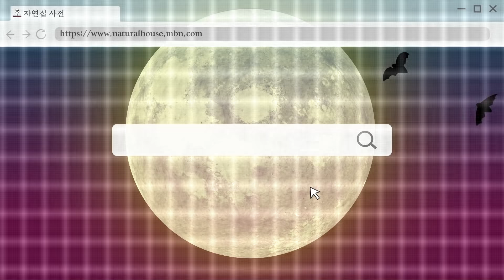[자연집] 돌을 직접 쌓아 올렸다? 섬세한 작업이 필요한 돌집 사전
255회 - 담쟁이 넝쿨로 덮인 돌집
359회 - 아내와 직접 돌을 쌓아 만든 돌집